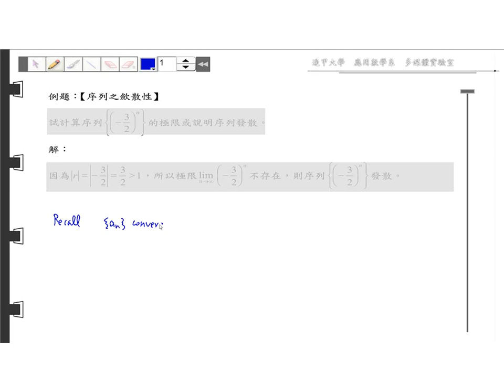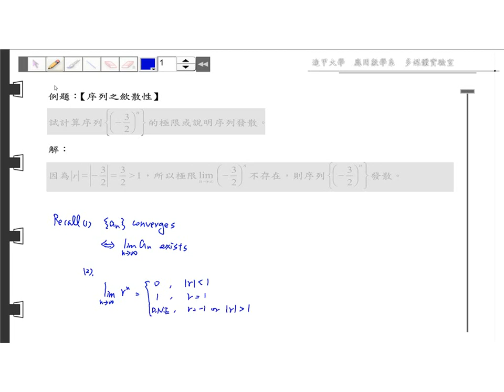第八章 無窮級數~無窮數列~解題精選~08 01 A01